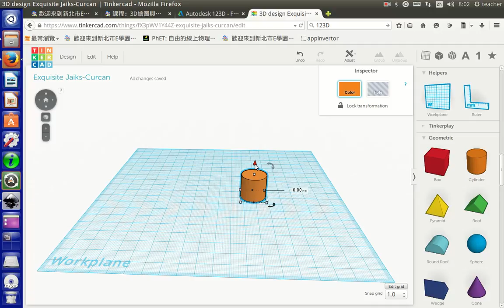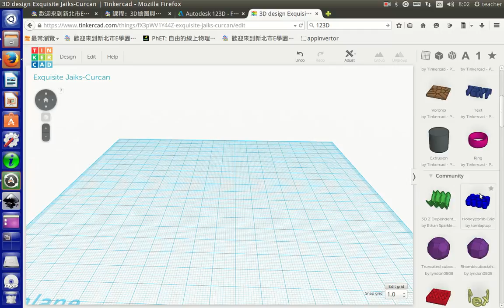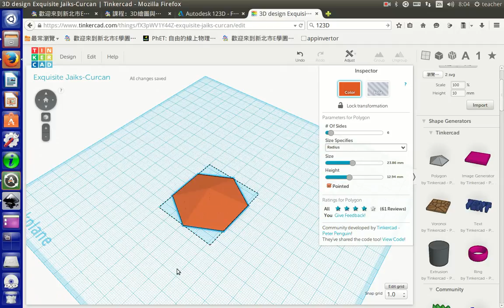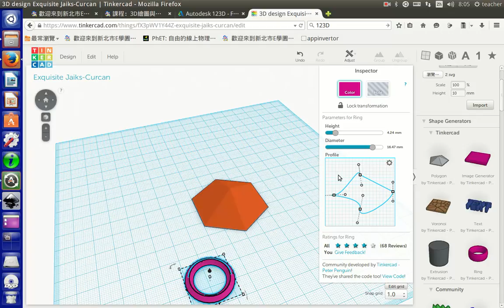a10可調式物件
可調式物件